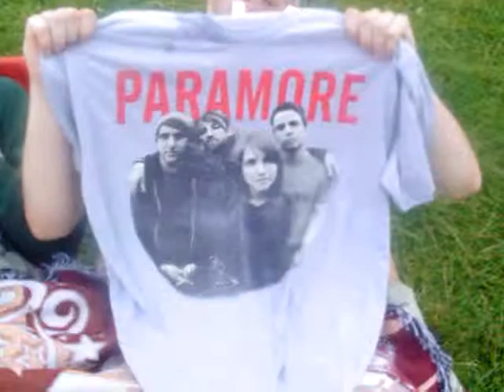The superbad Crew at the No Doubt and Paramore concert....before it starts in camden New jersey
Our superbad Crew (jesse, Mike, Chris, and lulu) before paramore comes on stage...wilding out with my 35 dollar tee